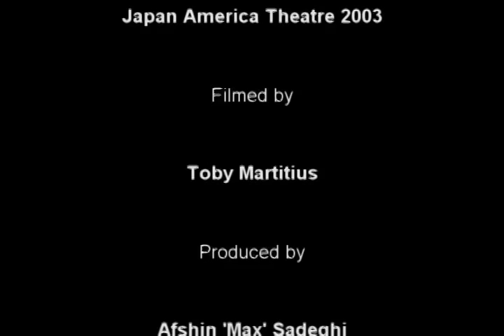Manoochehr Sadeghi, Mehrdad Arabifard, Greg Ellis, Santur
Manoochehr Sadeghi - Santur, Mehrdad Arabi - Tombak, Greg Ellis - Udu.  Live concert @ The Japan America Theatre - 2003. Vision Performance, closeup of Master Sadeghi.